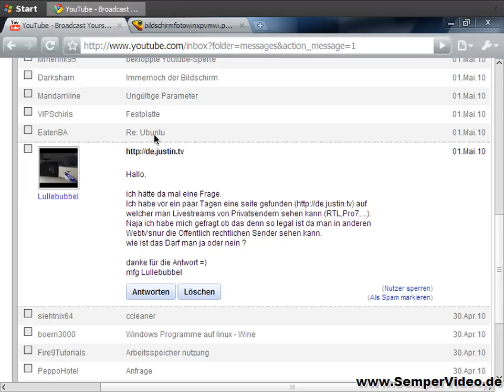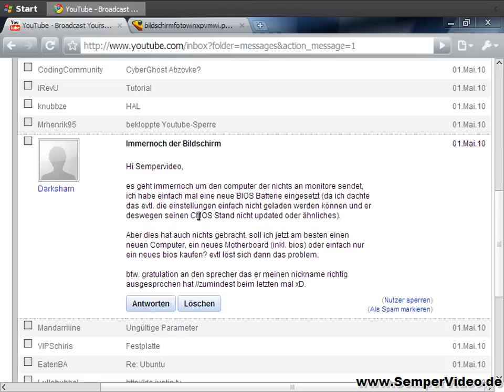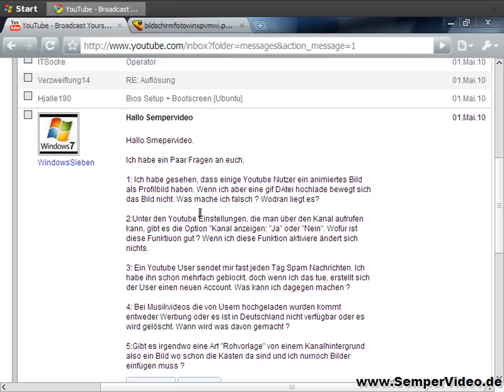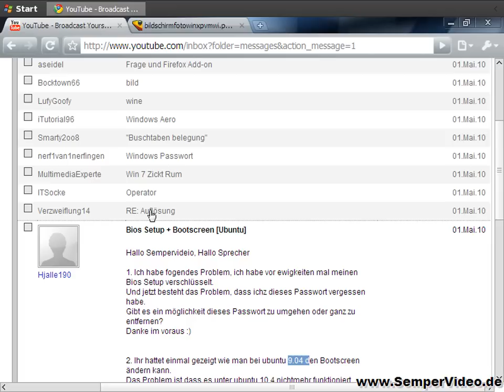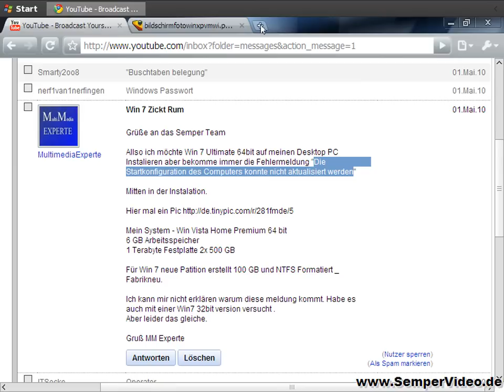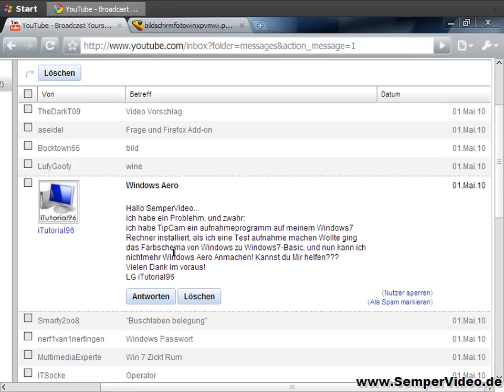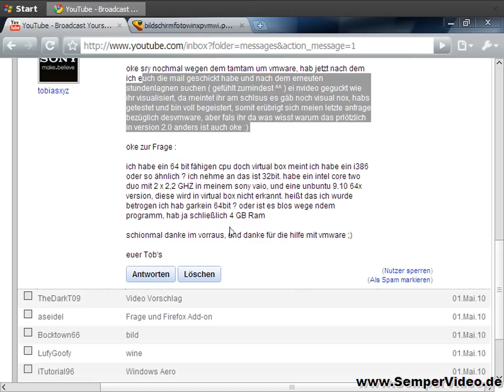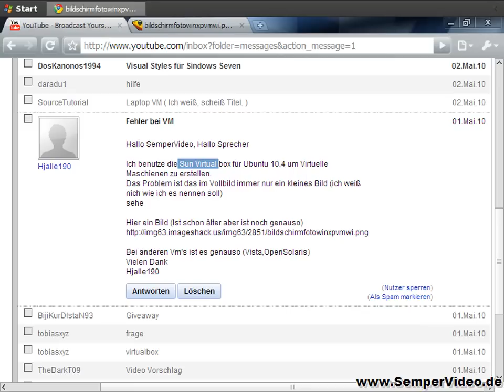SemperResponso 01.05.2010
SemperResponso mit den eMails vom 01. Mai 2010